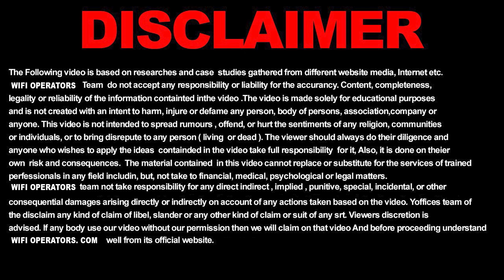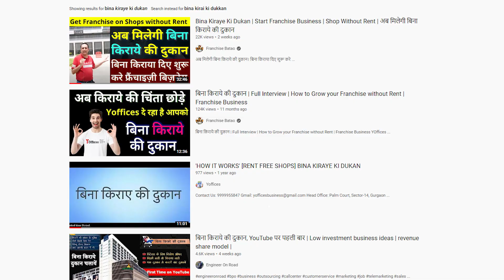Jharkhand के शहर Dhanbad में WifiOperators की चमक और धमक||Yoffices